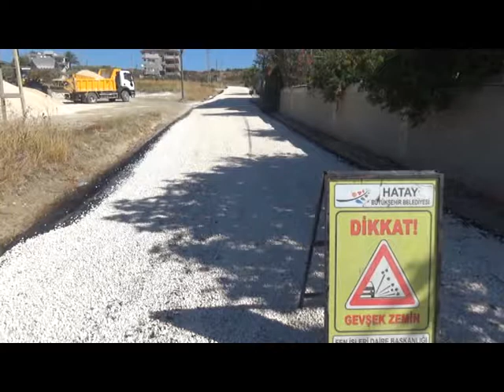KARAALİMAHALLESİ GÜZEL YOLLARA KAVUŞACAK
Hatay Büyükşehir Belediyesi Fen İşleri Dairesi Başkanlığı’na bağlı ekipler, il genelinde başlatılan yol yapım hizmetleri kapsamında Antakya ilçesine bağlı Karaali Mahallesi’nde sathi kaplama çalışmalarına devam ediyor.